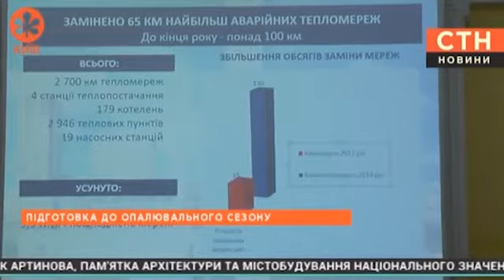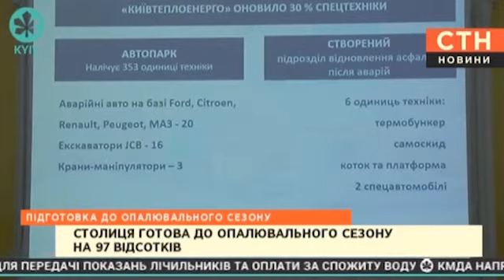ПІДГОТОВКА ДО ОПАЛЮВАЛЬНОГО СЕЗОНУ